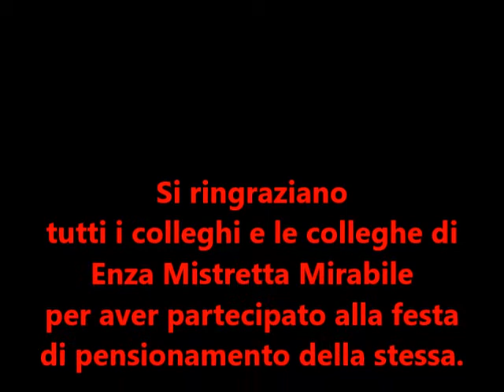Festa di pensionamento di Enza Mistretta - Video di Totò Mirabile